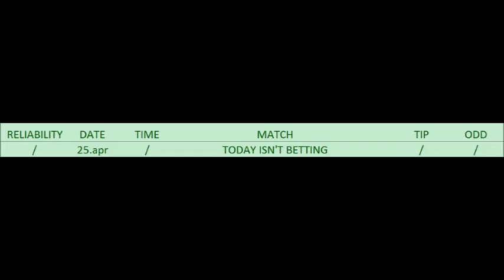BETTING TIPS for 26. apr. 2016